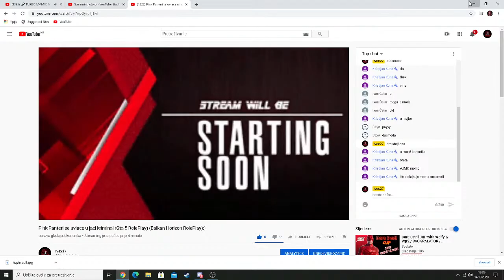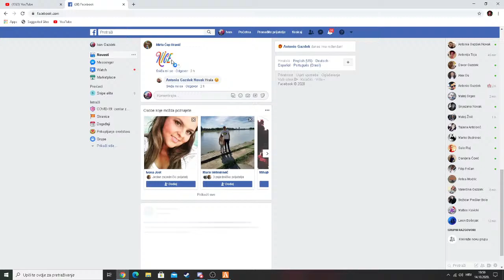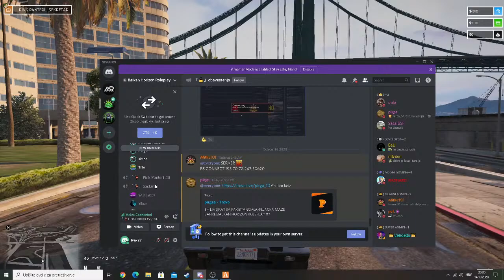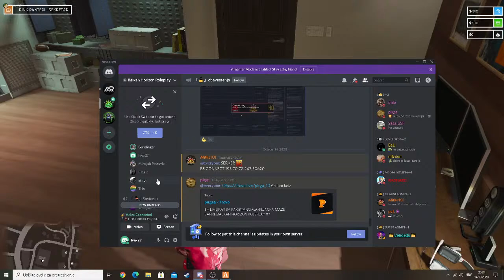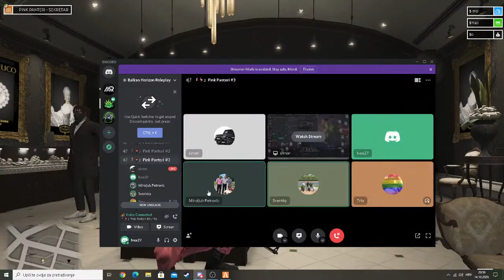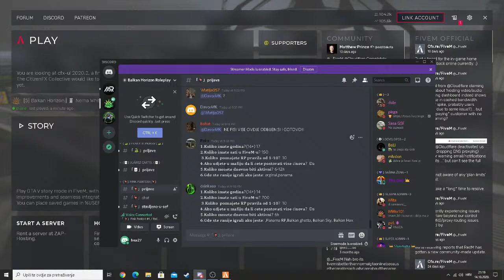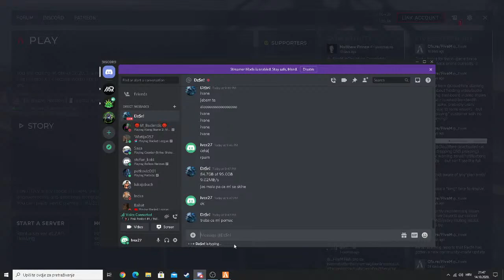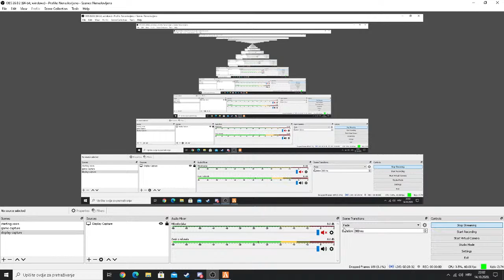Pink Panteri se uvlace u jaci kriminal (Gta 5 RolePlay) (Balkan Horizon RolePlay):)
Ako jos niste ostavili like i sub sta cekate izgrmite po tom sub-u.I da se ne zaboravi subajte se na kanal od Gaming-a.Gaming 123 ,brzo ga subajte!